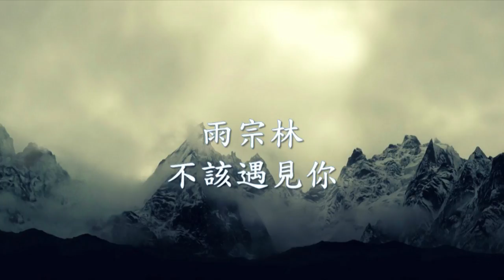雨宗林 - 不該遇見你.mp4